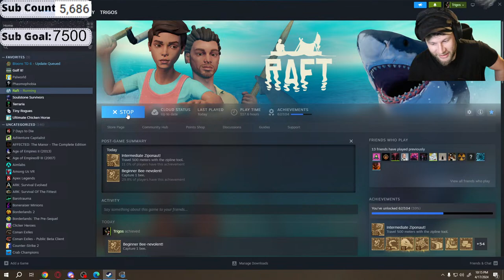WHAT IS NEXT?!? RAFT